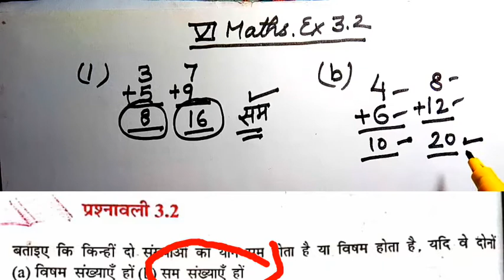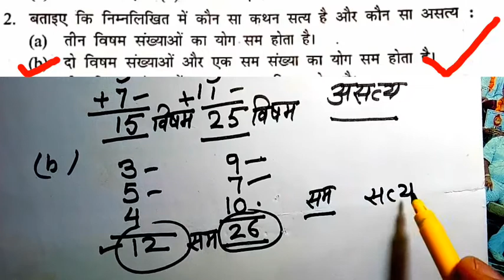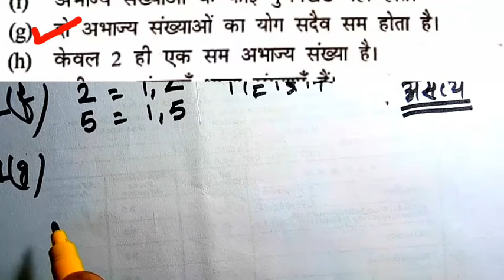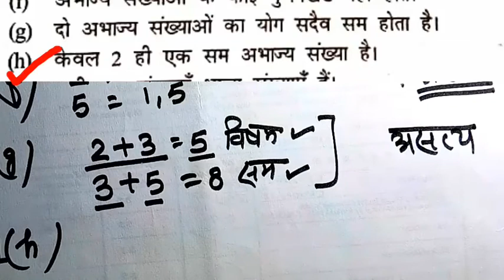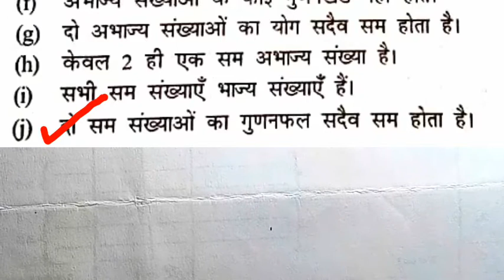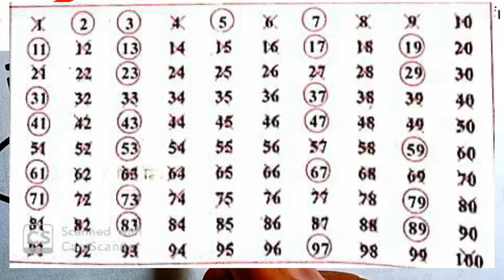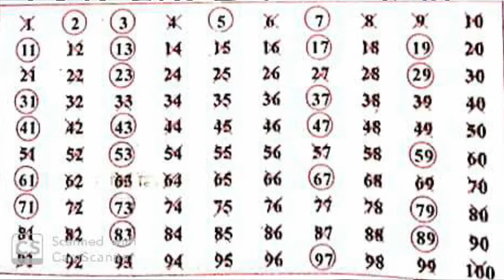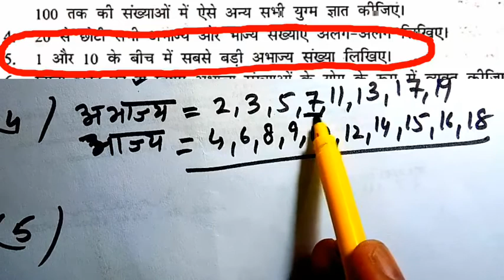NCERT Maths 6, Exercise 3.2, Maths by Dr. Manoj Bharat, Special for Govt schools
NCERT Maths 6, Exercise 3.2 NCERT Maths 6, Exercise 3.2, Maths by Dr. Manoj Bharat, Special for Govt schools , CBSE NCERT Maths Class 6, All sums of exercise 3.2 Solved,  odd and even numbers,  properties of prime and composite numbers